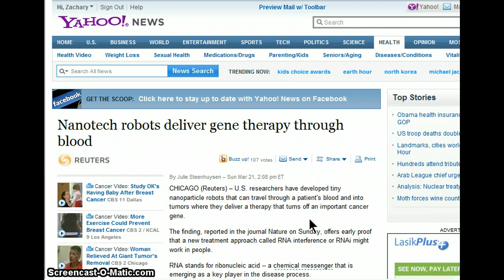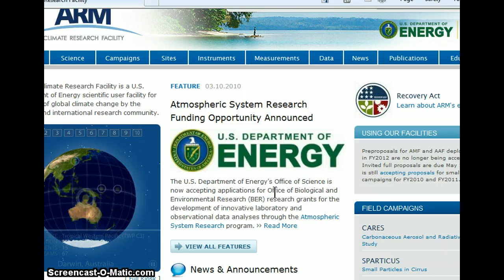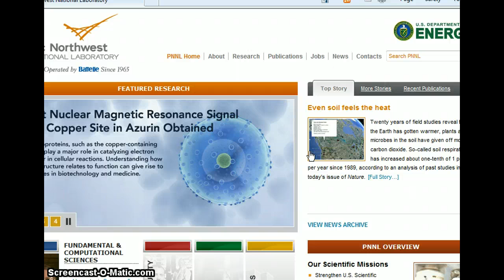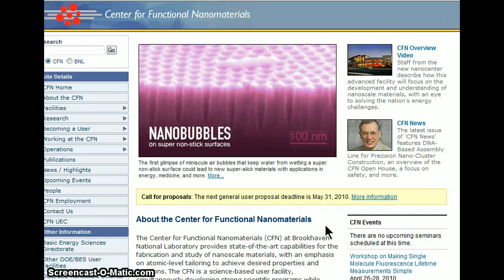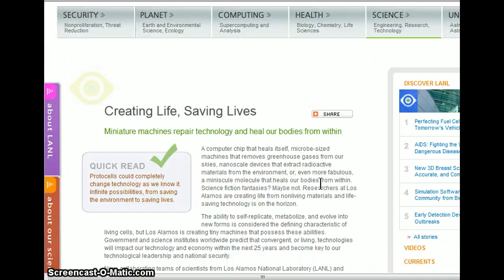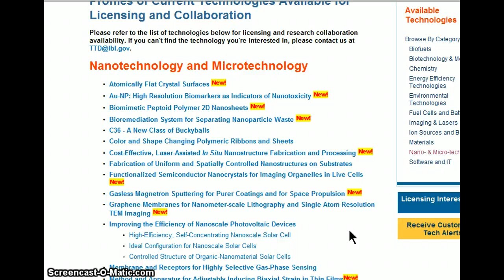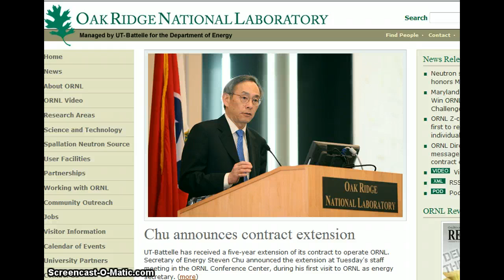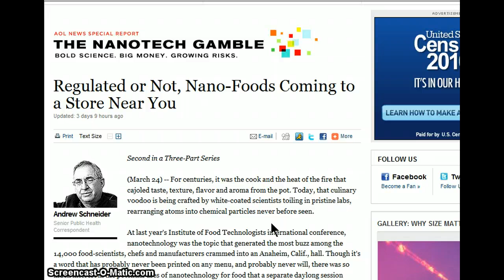GGN- Nanotech Robots Being Sold to Sheeple Part 2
CHICAGO, March 21 (Reuters) - U.S. researchers have developed tiny nanoparticle robots that can travel through a patient's blood and into tumors where they deliver a therapy that turns off an important cancer gene.

The finding, reported in the journal Nature on Sunday, offers early proof that a new treatment approach called RNA interference or RNAi might work in people.

RNA stands for ribonucleic acid -- a chemical messenger that is emerging as a key player in the disease process.

Dozens of biotechnology and pharmaceutical companies including Alnylam (ALNY.O), Merck (MRK.N), Pfizer (PFE.N), Novartis (NOVN.VX) and Roche (ROG.VX) are looking for ways to manipulate RNA to block genes that make disease-causing proteins involved in cancer, blindness or AIDS.

But getting the treatment to the right target in the body has presented a challenge.

A team at the California Institute of Technology in Pasadena used nanotechnology -- the science of really small objects -- to create tiny polymer robots covered with a protein called transferrin that seek out a receptor or molecular doorway on many different types of tumors.

The Cutting Edge Radio Show:
Every Saturday at 9 p.m. EST on Shoutcast Radio